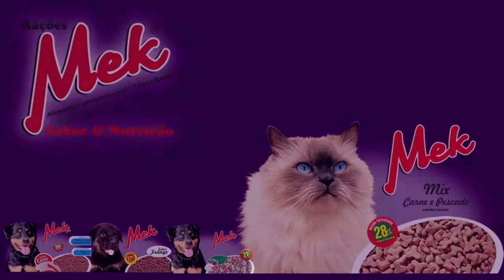PREFEITURA DE TAPES REALIZA RECOLHIMENTO DE ANIMAIS DE GRANDE PORTE SOLTOS NO MUNICÍPIO